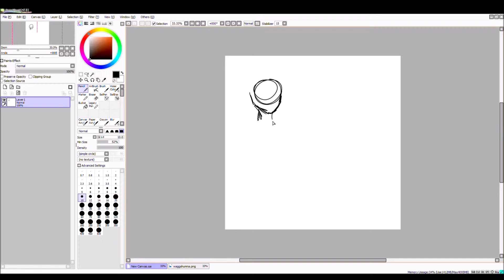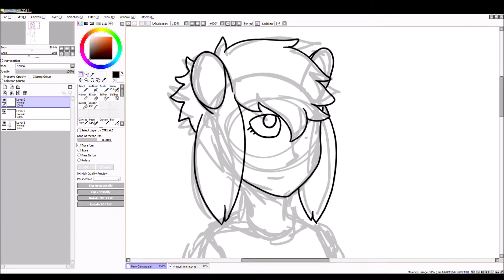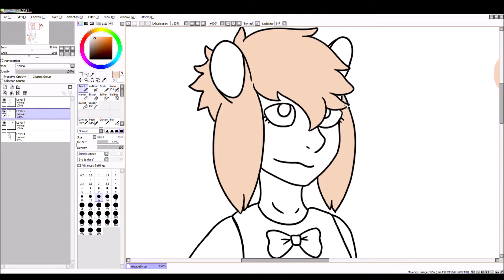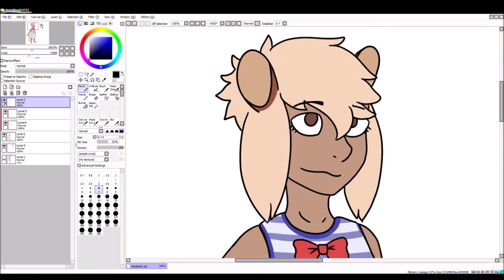Elizabeth (Human Form) Quick Draw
Elizabeth Human Form